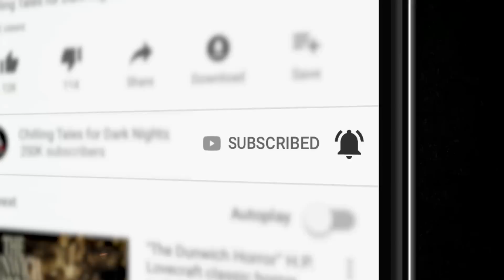"All Wood Dreams of the Sun: Steve Vernon" Creepypasta 💀 S2E09 DREW BLOOD'S Dark Tales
In tonight’s episode of DBDT, we join Steve Vernon for a creepy country tale of ancient evil and revenge.

CREDITS
"All Wood Dreams of the Sun" by Steve Vernon